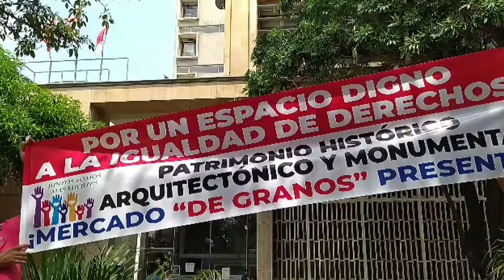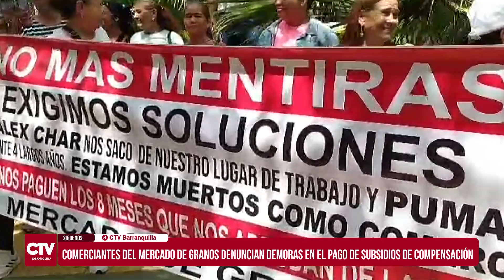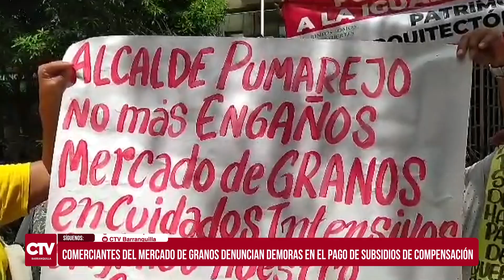Comerciantes del mercado de grano denuncian demoras en el pago de subsidios de compensación